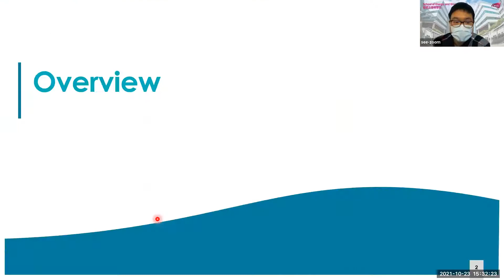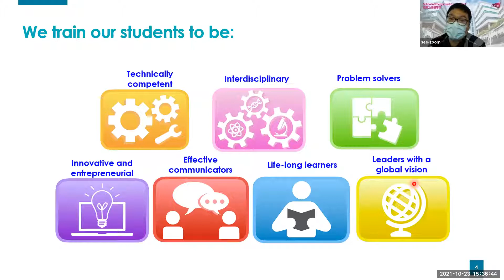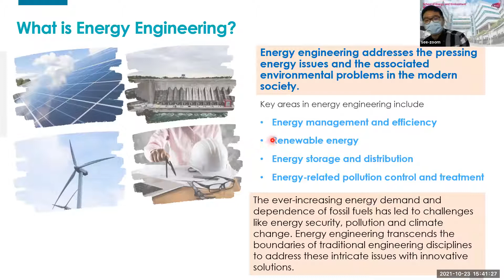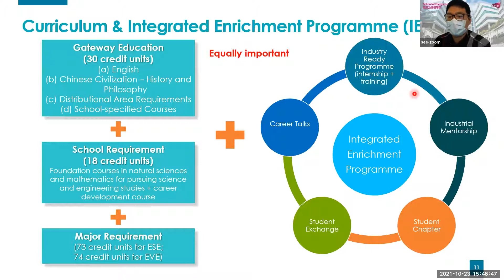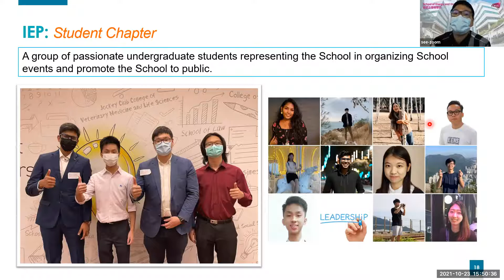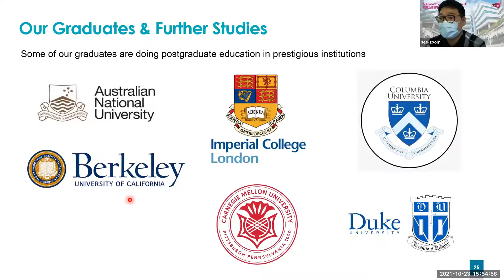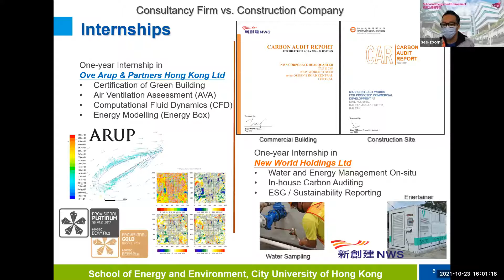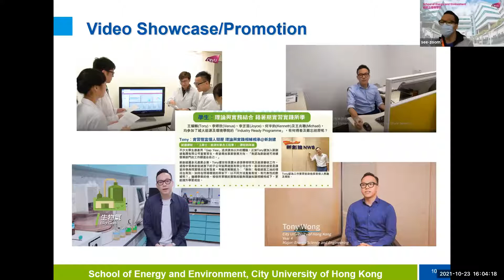What will you study in Bachelor of Engineering in Energy Science and Engineering?